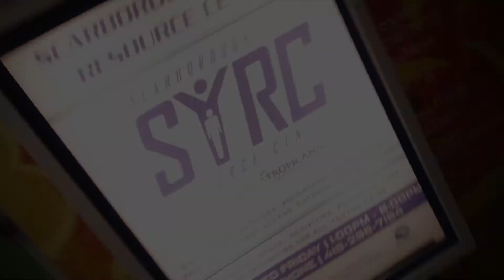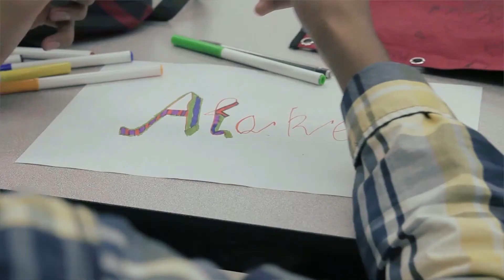Where Are They Now?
After 3 to 5 years UNITY documented the stories of youth who have been through our various programs. This video captures the impact that the various UNITY programs have had on a handful of young people pursuing post secondary education and continuing to share the UNITY message. Many of these young people are now realizing their dreams and taking their passion with them everywhere they go in life.